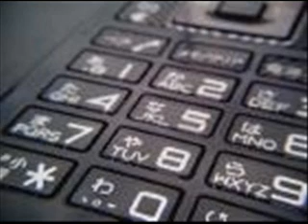オリビアを聴きながら.wmv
作詞・作曲　尾崎亜美さんの作品をカバー♪

アレンジ&歌　ram.